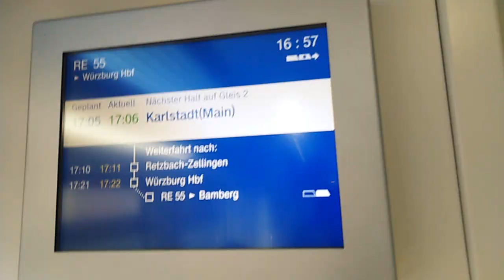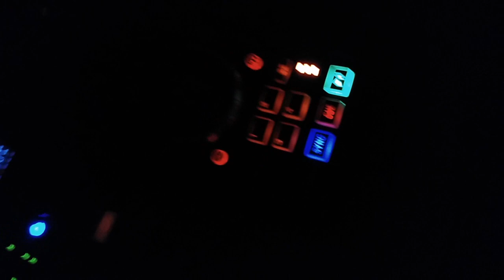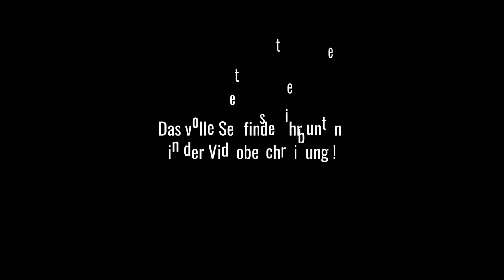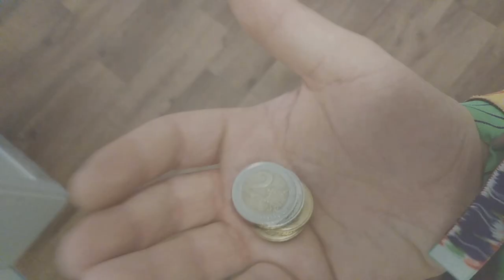FABVILLE FESTIVAL - vlog#1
Das ist der Offizielle Youtube-Kanal von Luca Kallweit - 2019 ││〄 Ich bin Techno DJ/Produzent und komme aus Essen (NRW) ││〄
▷ DARK / MELODIC / DEEP / COSMIC ◁ Techno ││〄

彡 Um einfach NICHTS mehr zu Verpassen ! ││〄

EN:
Welcome to the official Youtube-Channel "Luca Kallweit" ││〄
I'm a German Techno-DJ ││〄
I'm producing Dark / Deep / Melodic and Cosmic Techno││〄

Please support and follow me at the links ↑ and sub me :) thank you